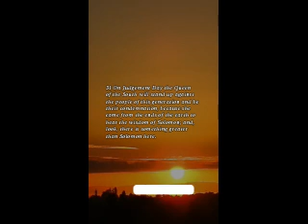Daily Gospel - October 14, 2024 (Luke 11:29-32)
Luke 11:29-32
Reflection:
The gospel tells us about signs, faith, and forgiveness. And shows us how frequently we ask God for proof, at times we are even arrogant enough to demand for proof of his existence and his love. We are reminded
that one must have faith in God always and willing to say yes to his plan even when we do not understand what is happening around us. We need to trust God and allow him to guide us along the way. How do I respond with the different circumstances in my life?